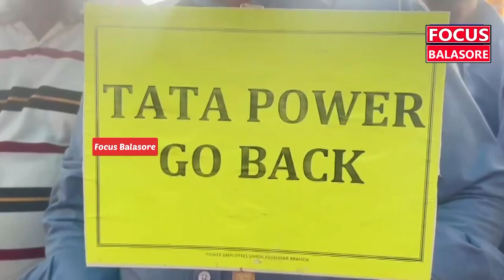ବିଭିନ୍ନ ଦାବି ନେଇ ନେସ୍କୋ କର୍ମଚାରୀ ଓ ଶ୍ରମିକ ସମନ୍ୱୟ କମିଟି ର ବିକ୍ଷୋଭ